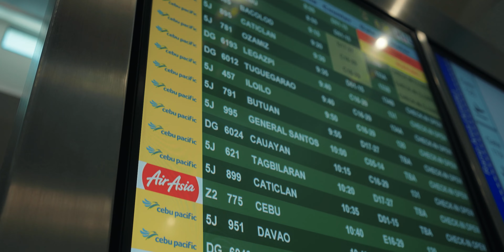BORACAY 2022 I (4K) a7siii Cinematic Video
Did a test shots of the Sigma 35 I series, really love this portable lens. had a limited footages though because of the weather condition. Over all, i really love the experience using this lens.

will create a separate review of the lens soon.

Music and SFX (2 months extra free)